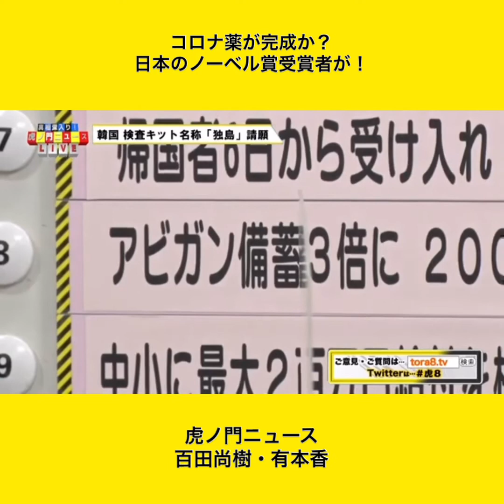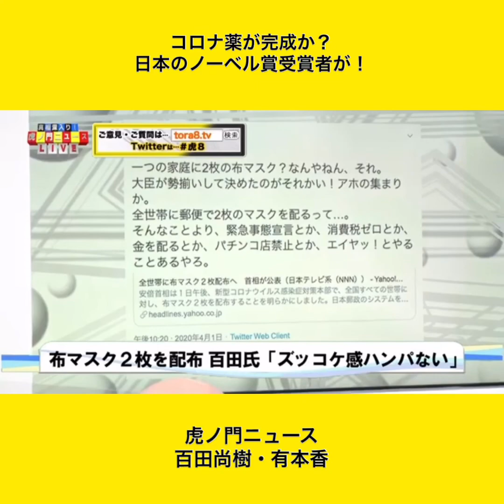コロナ薬が完成か？ 日本のノーベル賞受賞者が！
百田尚樹・有本香
コロナ薬が完成か？
日本のノーベル賞受賞者が！
韓国が検査キット名を「独島」に？